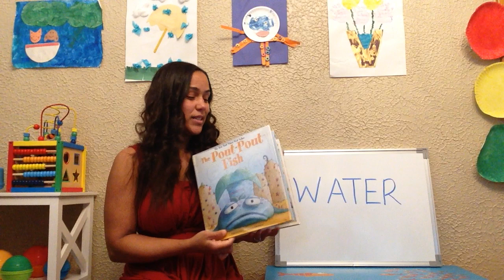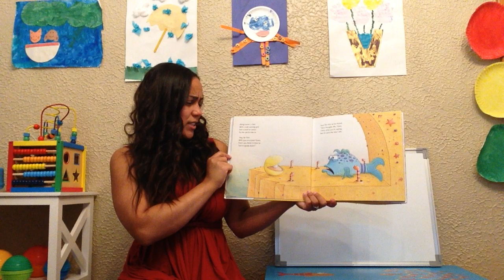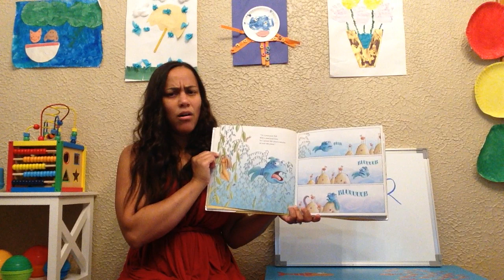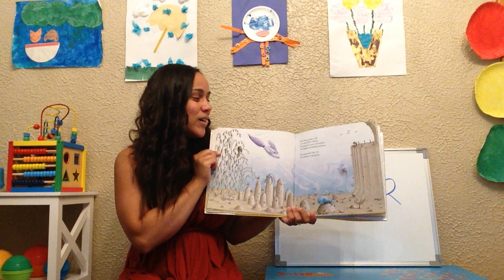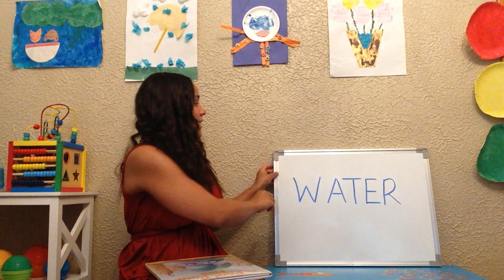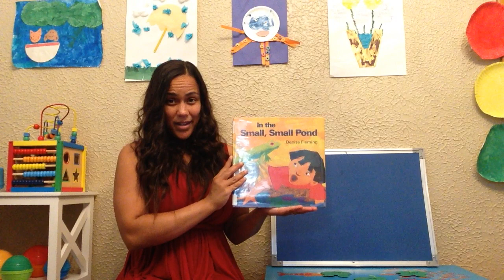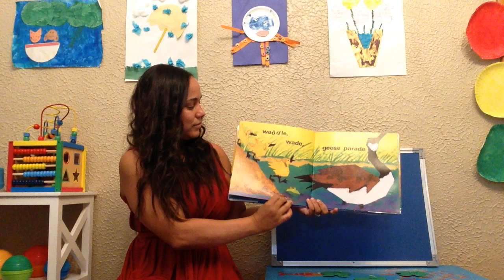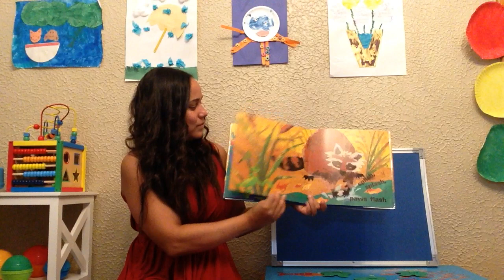Virtual Storytime: Water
During the Library's temporary closure amid New Orleans' response to the COVID-19 outbreak, we're doing everything we can to continue to reach Library users and serve our communities. While schools and libraries remain closed, we'll be providing Virtual Storytime programming.

Please feel free to view these playlists in any order and pause or replay as you go.

This water-themed storytime is brought to you by Christine McCourtney, the Early Literacy Librarian at New Orleans Public Library, and features "The Pout Pout Fish" by Deborah Diesen, "Five Green & Speckled Frogs," and "In the Small, Small Pond," By Denise Fleming."

For more information about our Virtual Storytimes and other digital programming, please visit nolalibrary.org.

Content within these recordings are property of their respective designers, writers, creators, owners, organizations, companies and producers. The Library does not and will not profit from making and uploading these recordings.

All copyrighted content will be removed from the Library's platforms once schools and libraries resume normal programming.